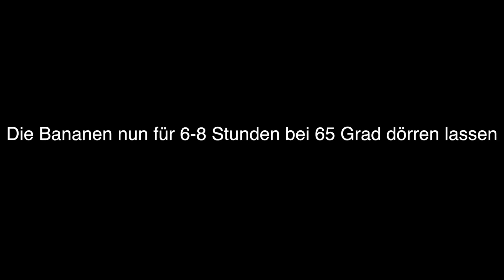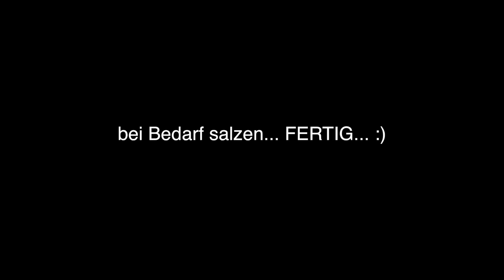gesunde Bananenchips selber machen mit dem Dörrgerät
Hier möchte ich dir meinen neuen Dörrautomaten von Klarstein vorstellen. Für Sachen wie Bananenchips oder Beef Jerky reicht dieser vollkommen aus.

*Klarstein Dörrautomat bei Amazon (momentan nicht verfügbar)
*Alternativer Dörrautomat